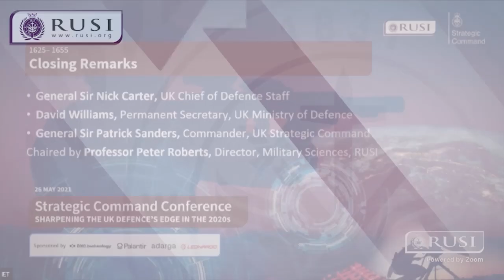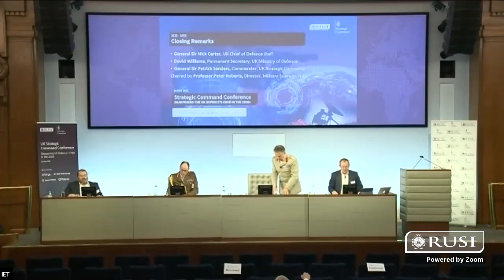Strategic Command 2021: Closing Remarks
Chair:
Professor Peter Roberts, Director, Military Sciences, RUSI

Speakers:
Gen Sir Nick Carter, UK Chief of Defence Staff
David Williams, Permanent Secretary, UK Ministry of Defence General Sir Patrick Sanders, Commander, UK Strategic Command